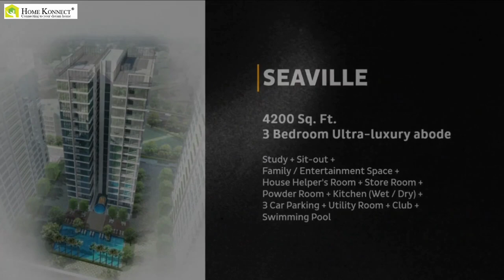E Residences Chennai | @ Club House Road, Anna Salai, Chennai, India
PRICE
☑️ On request..

Live grand. Live central. Live glamorous. And live distinctive in an exquisitely fashioned, centrally air conditioned smart home with dramatic floor to ceiling windows, striking imported marble flooring, elegant bathrooms and designer features that will pamper your senses and captivate your soul.

Luxurious in every aspect, this enthralling property has been carefully appointed with rich textures, lavish detailing, branded fixtures and spectacular amenities to appeal to your refined sensibilities.

E Residences is an integral part of a meticulously planned premium "Mixed-use Lifestyle Development" comprising of a high-end retail mall - "Express Avenue", commercial offices and co-working spaces "EA Chambers" & a boutique hotel - "E Hotel", all within its impressive grounds.

LUXURIOUS SHOWPIECE HOMES

CLUB HOUSE ROAD
OVERLOOKING MOUNT ROAD, CHENNAI

MODERN BESPOKE LIVING AT ITS REMARKABLE BEST